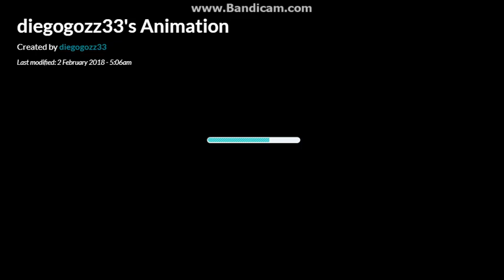Gumball y Darwin Bailan con Stickman Rojo Mordecai y Rigby y son Castigados